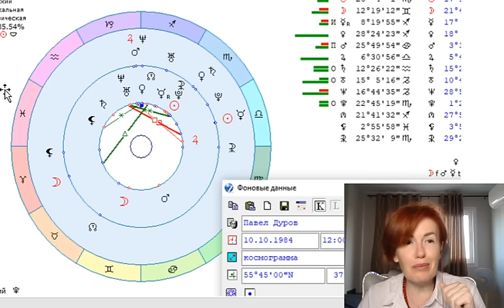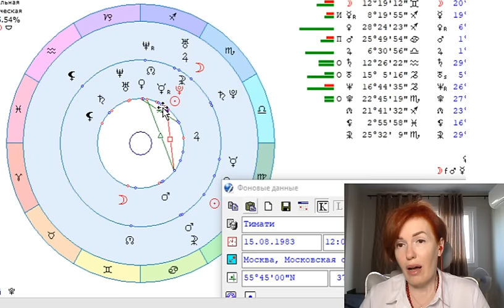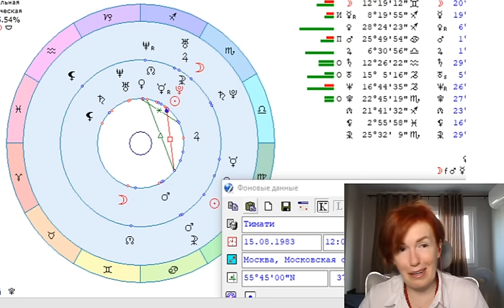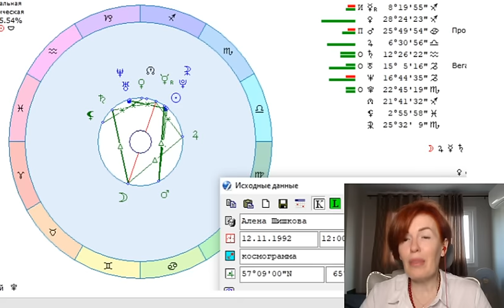Алена Шишкова и Тимати. Что ее связывает с Дуровым? Сигналы тела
Инстаграмм @filatova_fiziognomika